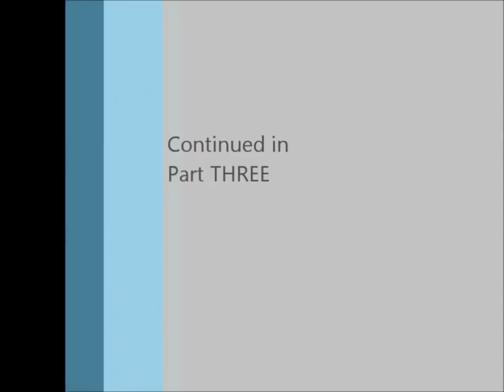GKF Lecture series 2011 prt2